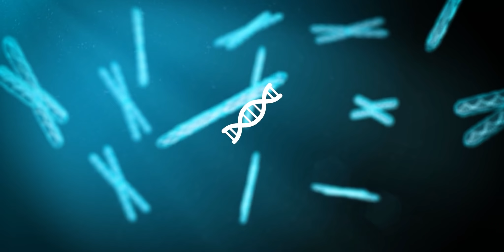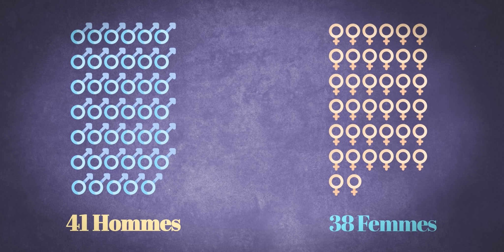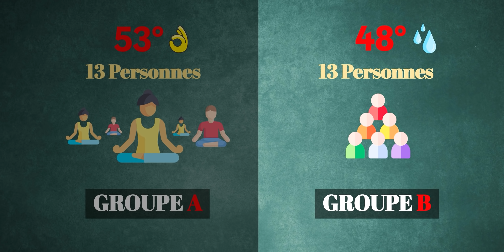Comment marchent-ils sur des braises ? (Résister à la douleur)